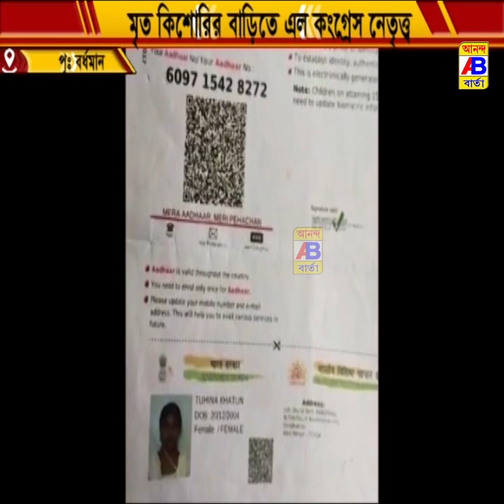বাবুরবাগে২৭নম্বর ওয়ার্ডের মৃত তরুণীর বাড়িতে আসেন প্রদেশ কংগ্রেসের সভানেত্রী শুভ্রা তা দত্ত।